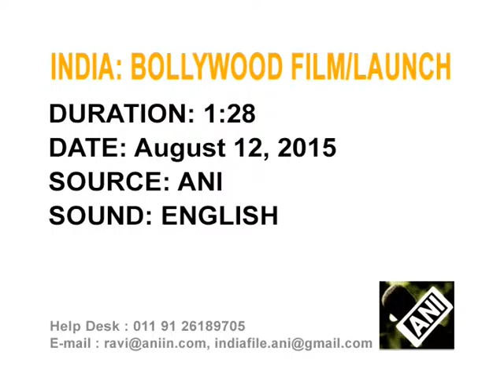Aug 13, 2015 - Upcoming Bollywood romantic-comedy launched in Mumbai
Aug 13, 2015 (ANI) - Upcoming Bollywood romantic-comedy film 'Shaandaar', starring actors Alia Bhatt and Shahid Kapoor is launched in India's entertainment capital Mumbai.